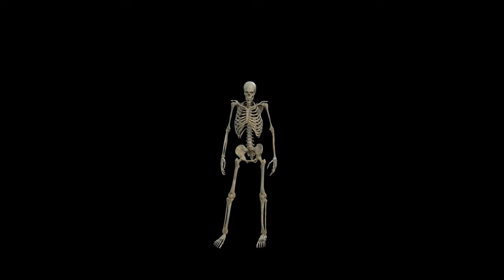Flow State 4K